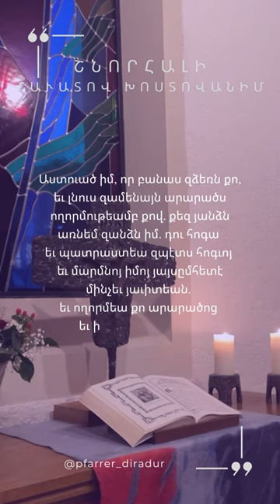ՇՆՈՐՀԱԼԻ ՀԽ ԺԶ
DE Nerses Shnorhali. Gebet 16
Glaubend bekenne ich...

Mein Gott, du, der Du deine milde Hand auftust und alle Kreaturen mit deiner Barmherzigkeit erfüllest, Dir übergebe ich mich ganz und gar. Wache über mich und gib mir, was ich an Seele und Leib bis in Ewigkeit bedarf. Und erbarme Dich über Deine Schöpfung und über mich, den Vielsünder.

ARM Ս․ Ներսես Շնորհալի Աղոթք 16
Հավատով խոստովանում․․․

Աստվա՛ծ իմ, որ բացում ես ձեռքերդ և լցնում բոլոր արարածներիդ Քո ողորմությամբ, Քեզ եմ հանձնում իմ անձը, Դո՛ւ հոգա և պատրաստիր իմ հոգու և մարմնի կարիքները այսուհետև մինչև հավիտյանս. և ողորմի՛ր Քո արարածներին և ինձ՝ բազմամեղիս: